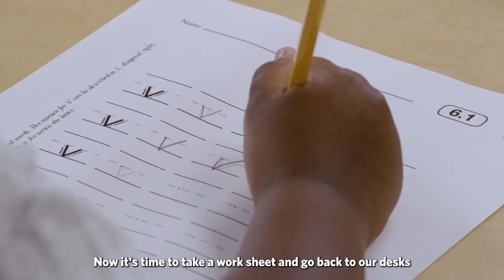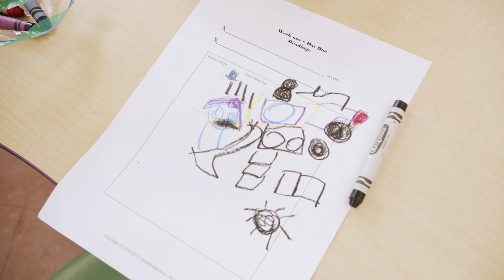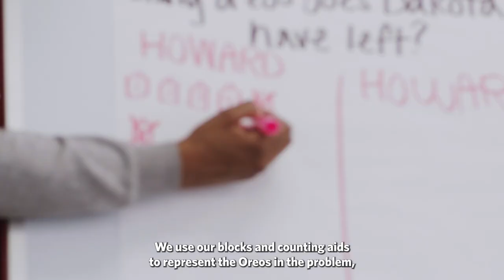Spend the day with Khaleesi at KIPP Sumner Elementary!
KIPP Camden's kindergarten classrooms offer strong academics, a nurturing environment, and a lot of fun! Join Khaleesi for a day in her life at KIPP Sumner Elementary. Apply today to secure your child's seat for next school year.